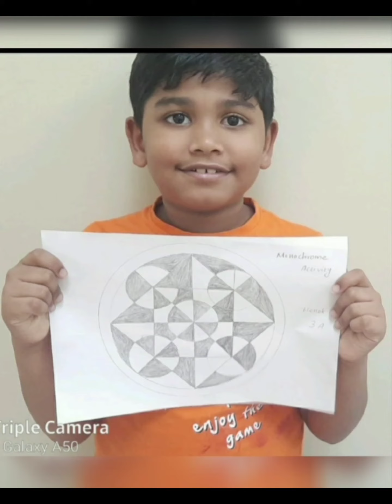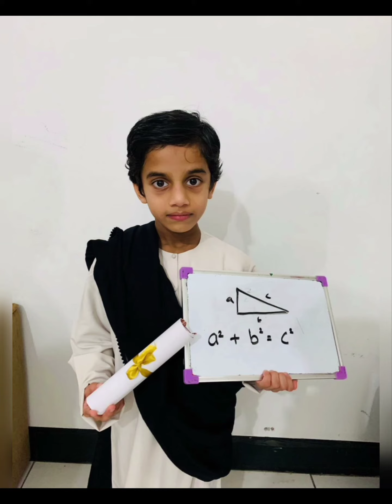our little budding stars celebrating math week| Monochrome art| mathematician dress up |Math is fun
Budding stars
monochrome art
math fun